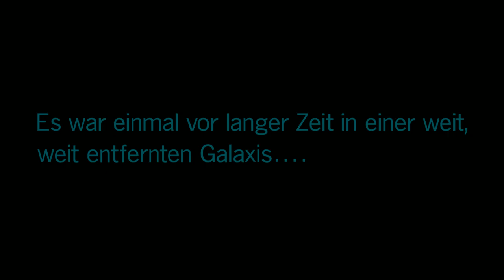Star Wars Battlefront II 2017 Endlich mal gezockt 001